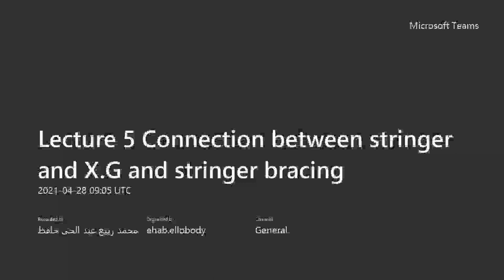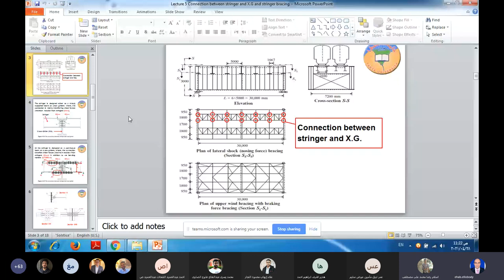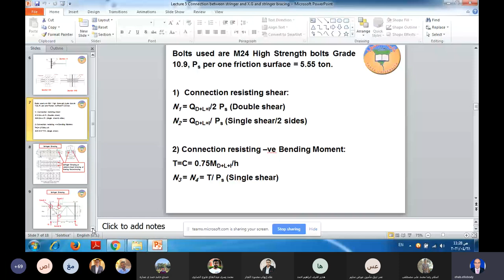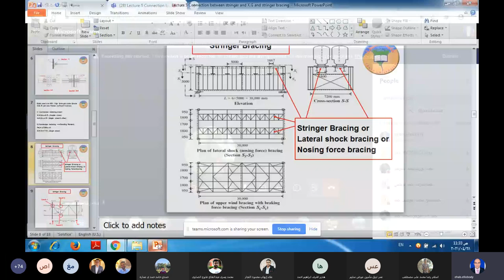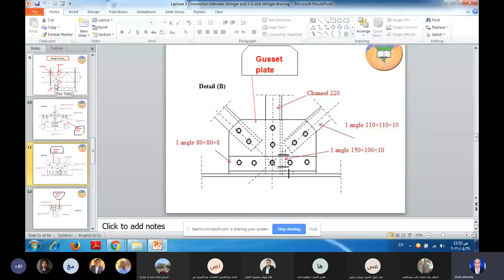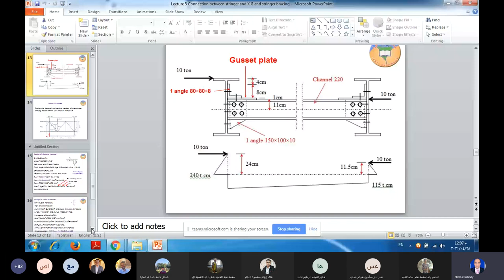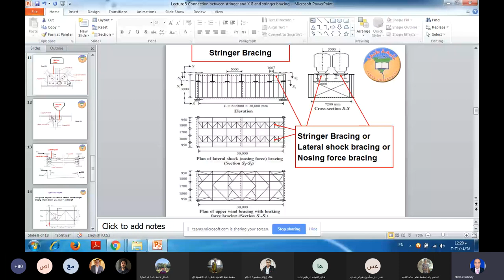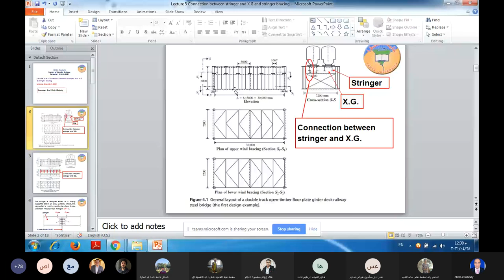محاضره كبارى معدنيه 5